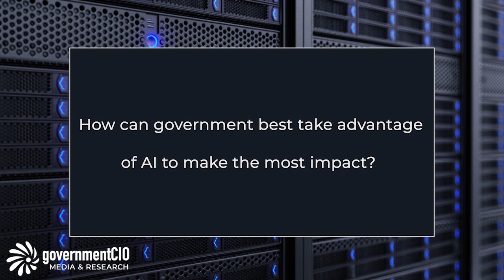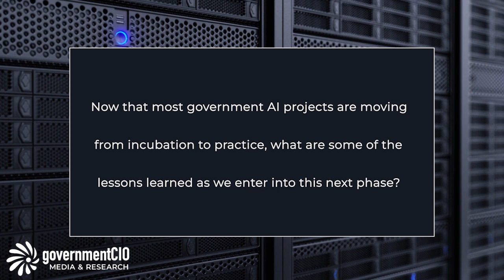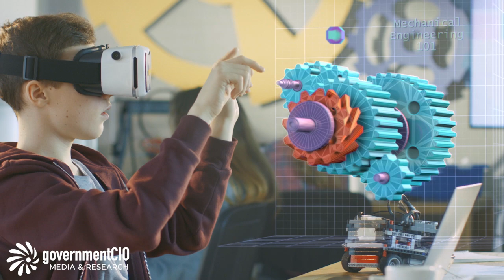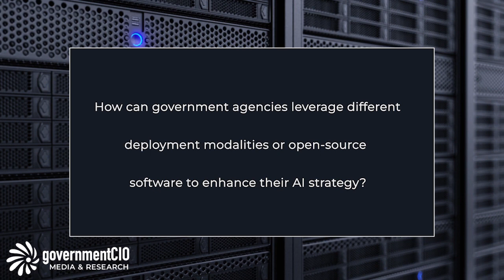Strategizing Artificial Intelligence Adoption in Government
ThunderCat Technology CTO Kurt Steege and NetApp CTO of Americas Kirk Kern discuss how artificial intelligence is moving from incubation to adoption across the federal government and how agencies can take advantage of industry partnerships.